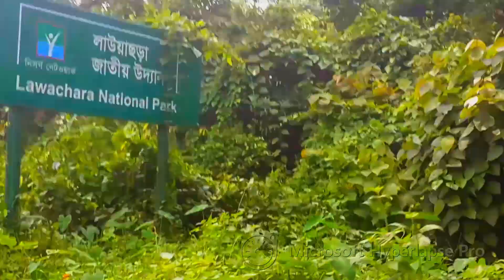LAWACHARA NATIONAL PARK | A hyperlapse travel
Lawachara National Park (Bengali: লাউয়াছড়া) is a major national park and nature reserve in Bangladesh. The park is located at Kamalganj Upazila, Maulvi Bazar District in the northeastern region of the country. It is located within the 2,740 ha (27.4 km2) West Bhanugach Reserved Forest.

This is a video taken during the road trip to the forest.

Hyperlapse motion was created with Microsoft Hyperlapse Pro.